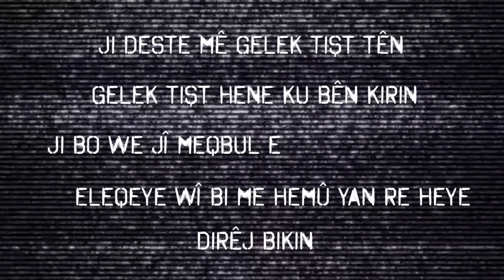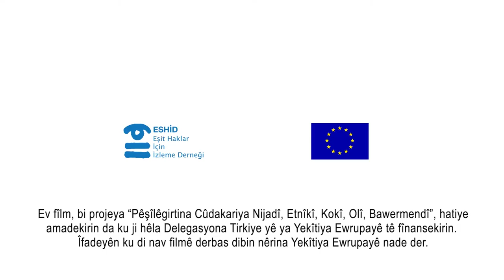Qesta we bi "zarokên we"?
Em Wekî Hev Hev In Lê...
Rê Nedın Cîhêkâriyê!